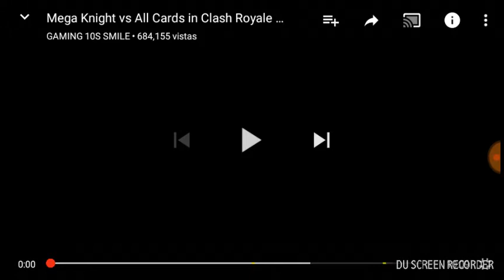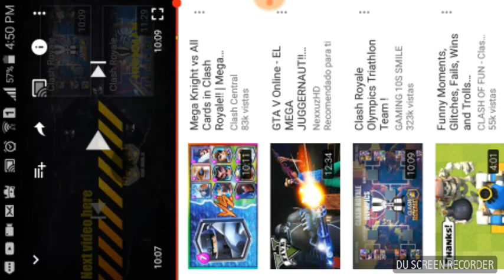Mega caballero vs contra otras cartas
Espero que le guste a final del vídeo les monstraer el título de vídeo y si canal